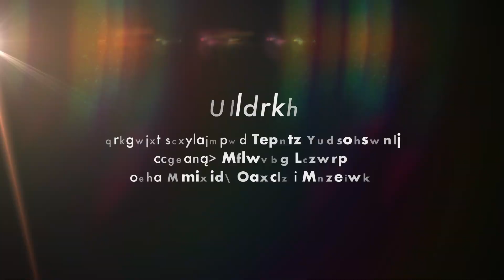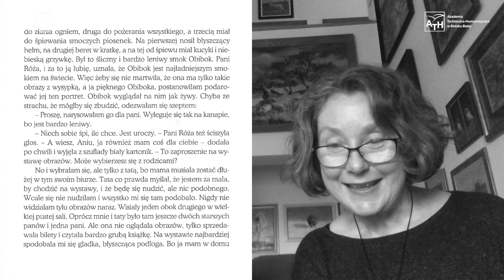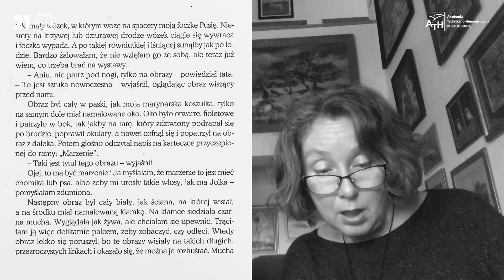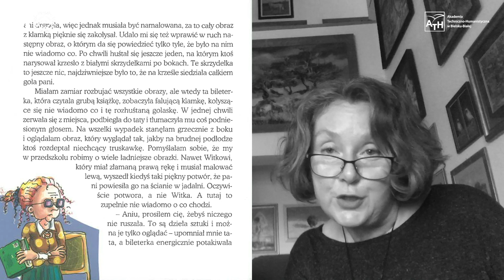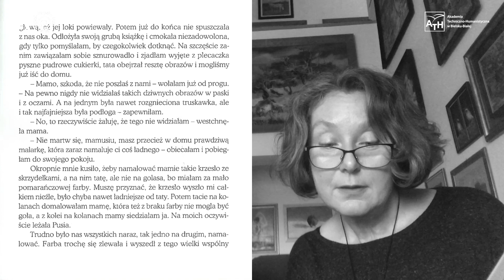Renata Piątkowska - opowiadanie pt.: „Malarka”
Opowiadanie „Malarka” Renaty Piątkowskiej w wykonaniu Malwiny Kożurno z udziałem zaproszonych dzieci w pięknej scenerii Biblioteki ATH.